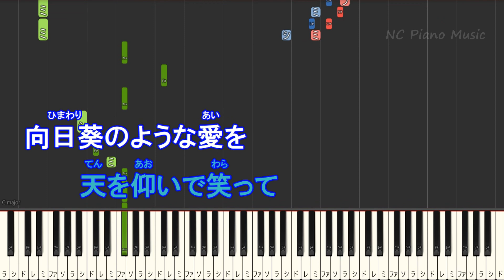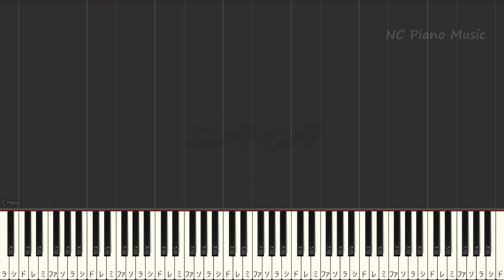【高音キレイ！男性が歌うキー下げ-4】向日葵 / Ado【AI ボーカル 歌詞 フル full】音程バー付き ドラマ『１８／４０〜ふたりなら夢も恋も〜』主題歌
ひまわり 色々なキーあります↓音程バー/カラオケ & ピアノリスト / Instruments &Piano
私は最強
下記のリンクに記載しておりますのでお読みになってご利用ください